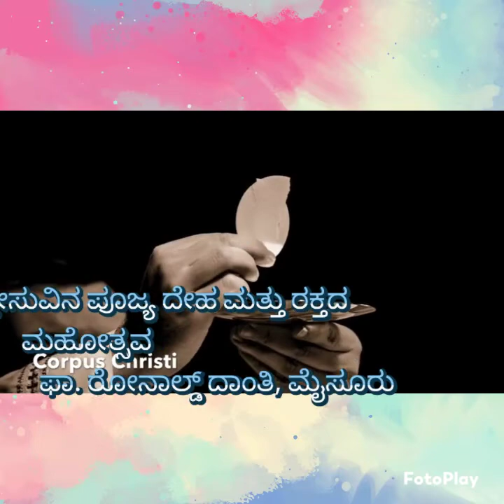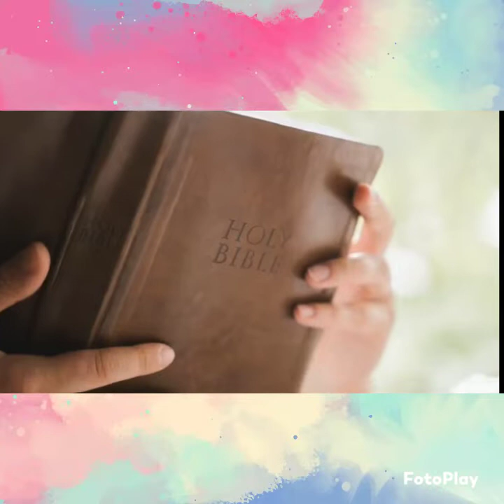ಕ್ರಿಸ್ತೇಸುವಿನ ಪೂಜ್ಯ ದೇಹ ಮತ್ತು ರಕ್ತದ ಮಹೋತ್ಸವ 2022